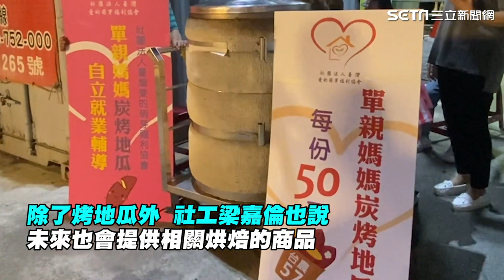獨家／3寶單親媽苦撐17年！尪中風猝逝 帶「自閉長子」夜市賣地瓜維生｜三立娛樂星聞